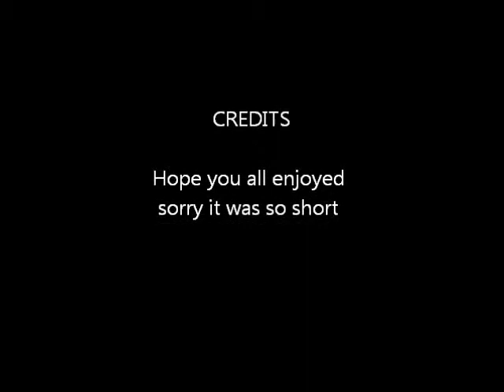veda day 5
here's veda day 5